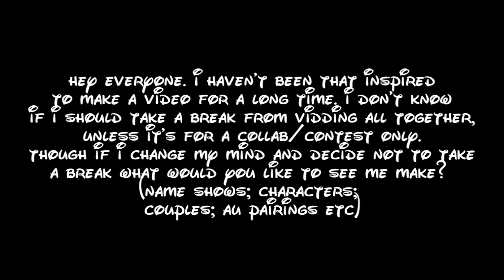what should i do? (message)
Hey, I've been having trouble getting inspired a lot lately, yes I have posted up videos because one of them was for a contest I'm in, and I honestly wasn't that happen with the outcome of it. Anyway I'm at that point where I don't know what to do. I don't know if I should take a break from YouTube for a while and focus on my own life. I mean apart of me wants to, but another part of me want's to stay. In a way knowing what you guys want to see might be able to help me get inspired?